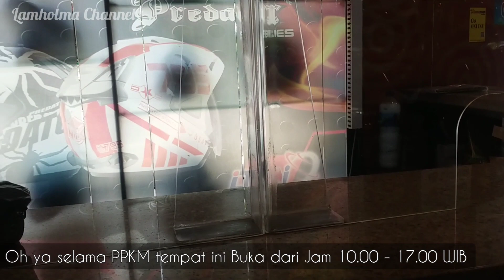Cari Helmet Terlengkap di Kota Bandung, disini saja...!! || Istana Helmet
Halo Sobat Lamhotma Project Channel semua, apa kabar, semoga dalam keadaan sehat selalu.

Kali ini Lamhotma Project akan Review Tempat Helm Terlengkap di Kota Bandung,  nama toko ini adalah Istana Helmet yang terletak di Jl. Astana Anyar Nomer 51. Kota Bandung.

Disini Tersedia Berbagai Jenis Helm dari berbagai Karakter dan Harga terjangkau, juga tersedia Kebutuhan lainya seperti Jas Hujan dan Accecories Sepeda Motor.

Terima Kasih
Hatur Nuhun
Horas